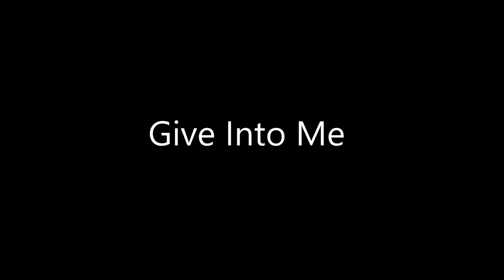Garrett Hedlund and Leighton Meester - Give In to Me (HQ)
Lyrics
I'm gonna wear you down.
I'm gonna make you see.
I'm gonna get to you,
you're gonna give in to me.

I'm gonna start a fire.
You're gonna feel the heat.
I'm gonna burn for you,
You're gonna melt for me.

Into my arms.
Come on. Come on.
Give in to me.

You're gonna take my hand.
Whisper the sweetest words.
And if you're ever sad,
I'll make you laugh,
I'll chase the hurt.

My heart is set on you.
I don't want no one else.
And if you don't want me,
I guess I'll be all by myself.

Into my arms.

I'll use my eyes to draw you in.
Until I'm under your skin.
I'll use my lips.
I'll use my arms,
Come on, come on, come on.